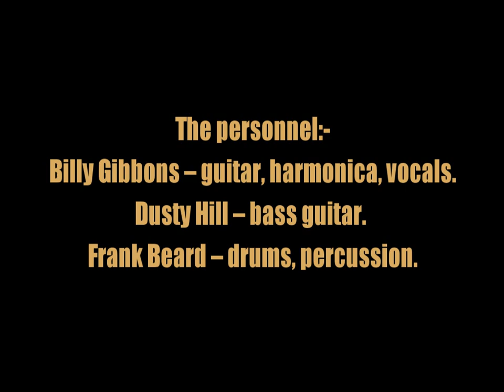ZZ Top:-'Ko Ko Blue'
From the album:-'Rio Grande Mud' (April 4th 1972)